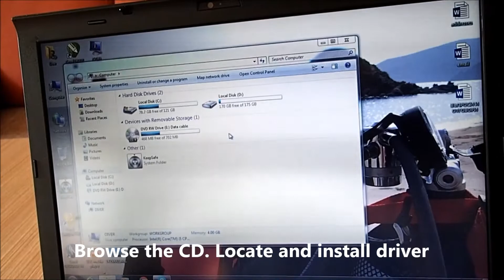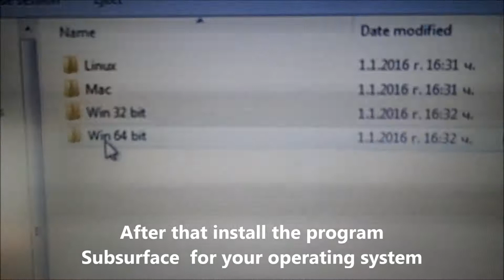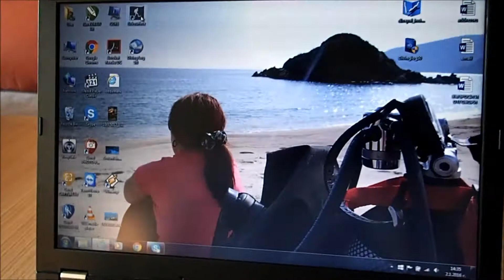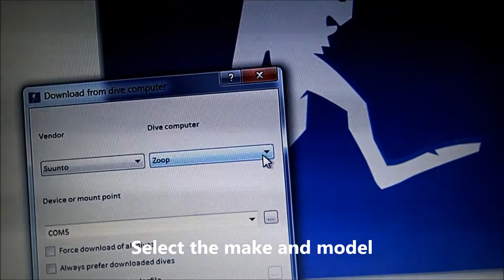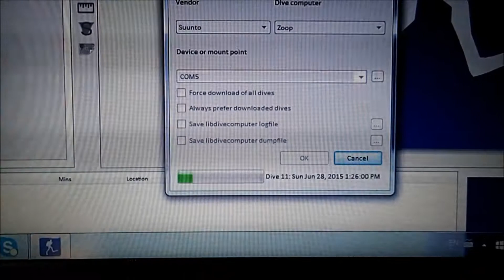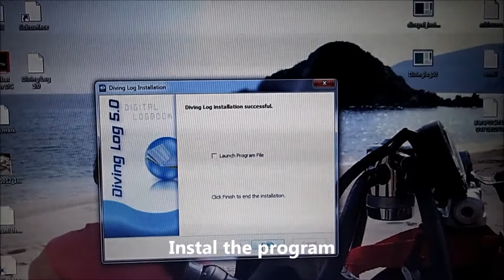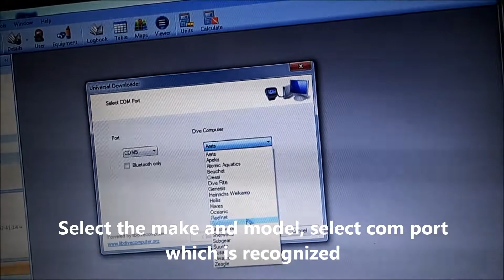How to download data from Suunto Zoop, with DIY USB cable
PC Interface for Suunto Zoop, Vyper, Vytec, HelO2, Mosquito, D3.